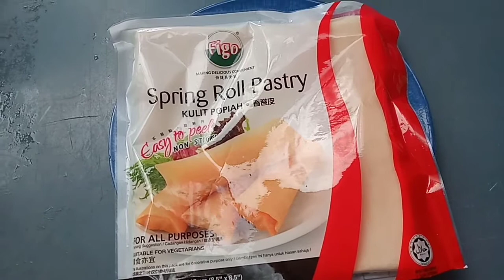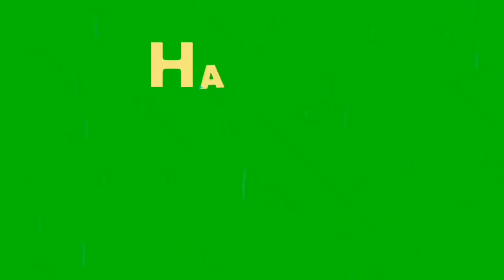How to make Simple Vegetarian Spring Roll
Vegetarian Spring Roll can be added more like minced prawns! To be more crunchy can be added some fresh water chestnuts. It can leave frozen  before frying